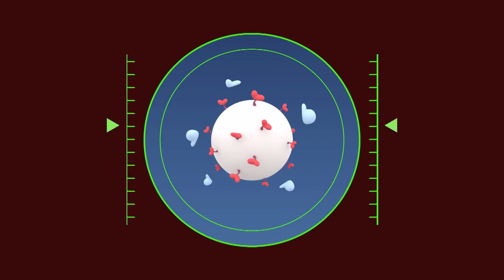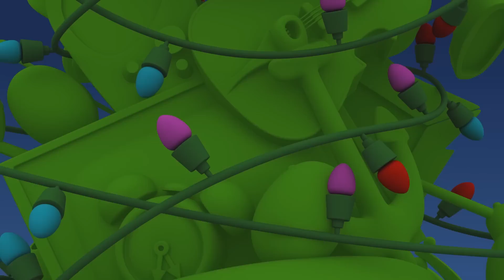🎅POCOYO AND NINA - Singing Christmas Carols [98 min] | ANIMATED CARTOON for Children | FULL episodes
✔️ Pocoyo, Pato and Nina have formed a choir to sing their favorite Christmas carols! Celebrate the most magical time of the year with your favorite cartoons. Don't miss this Christmas musical episode!

Watch your favorite episode by clicking a title below:
00:00:00 Christmas song
00:01:07 An alien christmas carol
00:09:40 Space Mission
00:16:29 The Space Circus
00:39:39 Tourist trapped
00:46:03 Space postal service
00:52:25 Christmas tree
00:58:18 Vamoosh on the loosh
01:04:20 Hole lotta trouble
01:10:10 Martzianyan Brot Tzirko Kantiko
01:14:14 Time after time before time
01:20:03 Up, up and Away!
01:26:05 Insert coin
01:32:04 Elly on Ice

🎄 An alien christmas carol
The angry Martian hates Christmas since his father disappeared one Christmas Eve and he’s decided to use his cannon to ruin Christmas for Pocoyo and his friends.

🚀 Space Mission
Pocoyo and Pato are playing with their Martian friend.

👾 Tourist trapped
A group of green Martians have come to Pocoyo World to take photos of our friends.

💌 Space postal service
Pato the Postman is back with a new mission: he has to deliver a package to the green Martian.

☃  Christmas tree
It’s Christmas time and Pato wants to decorate a Christmas tree.

🚀 Vamoosh on the loosh
Pocoyo promises to teach Baby Bird to drive the Vamoosh but keeps putting it off.

Elly has been cooking her delicious cakes all day and now they’re all ruined because of a banana skin.

Our friends are playing with a model airplane which shoots off up into space.

⛸  Elly on Ice
Pocoyo and Pato are having fun ice-skating.